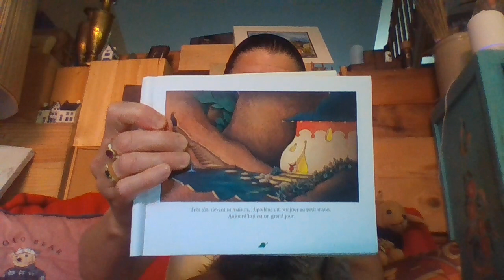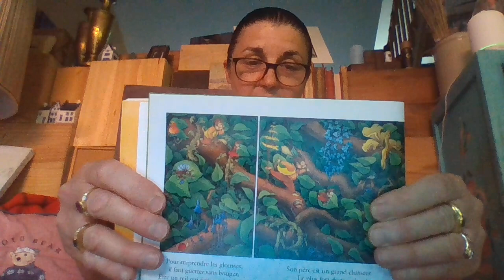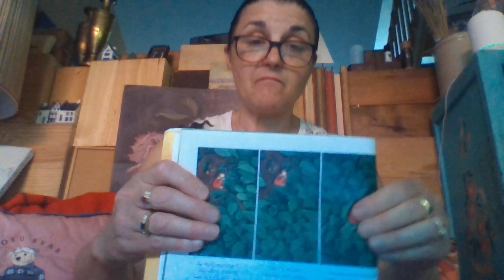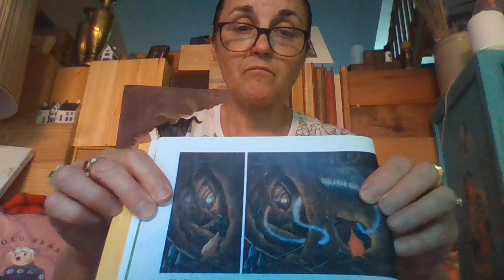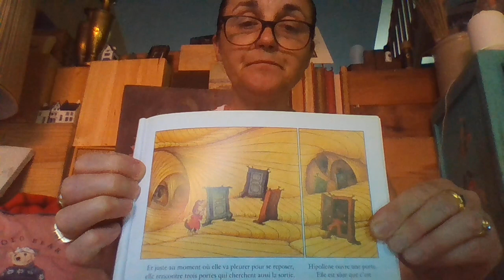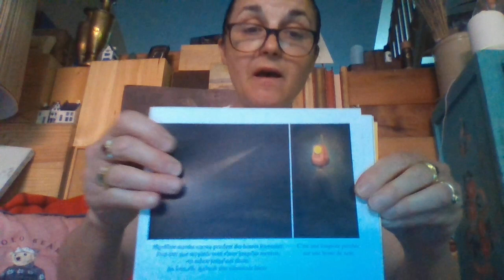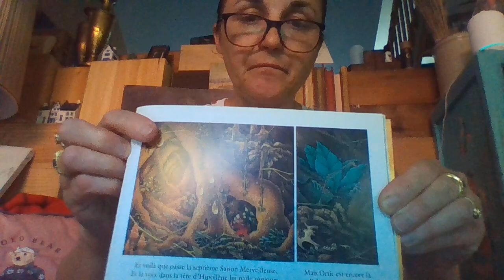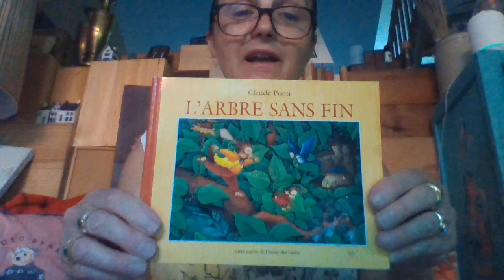L'arbre sans fin de Claude Ponti